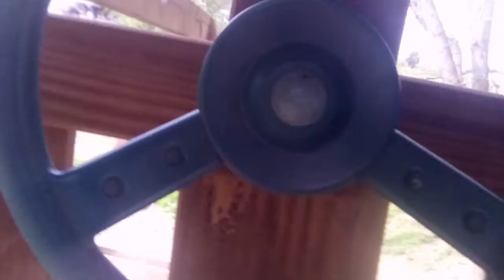Mario gets trapped!!!!!